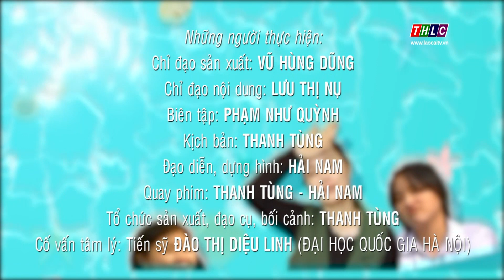Ứng xử tuổi mới lớn: Khi bạn nói dối (26/8/2019) | THLC